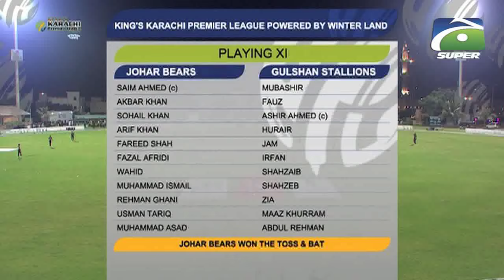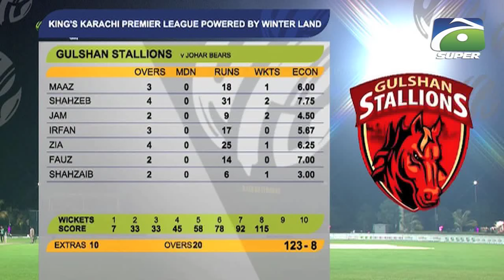HIGHLIGHTS | Johar Bears Vs Gulshan Stallions | Part-1 | Karachi Premier League | Geo Super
"Welcome to Geo Super, your ultimate sports destination! We're passionate about bringing you the most comprehensive and engaging sports coverage, news, and updates from around the world. Our channel is dedicated to providing in-depth analysis, expert opinions, and exclusive interviews with sports personalities.

At Geo Super, we believe that sports have the power to unite and inspire people. That's why we're committed to delivering high-quality content that caters to diverse sports enthusiasts. From cricket and football to tennis, hockey, and beyond, our expert team ensures you stay ahead of the game.

Live Coverage

Catch the thrill of live sports action on Geo Super! We broadcast exclusive matches, tournaments, and events, ensuring you don't miss a moment of the excitement. Our state-of-the-art production and expert commentary bring the stadium experience right to your screen.

Sports News

Stay updated with the latest sports news, updates, and developments from around the globe. Our news team works tirelessly to bring you breaking news, transfer updates, and exclusive stories.

Expert Analysis

Gain valuable insights from our team of sports experts, featuring renowned commentators, former players, and coaches. Their in-depth analysis and expert opinions help you understand the game better.

Exclusive Interviews

Get up close and personal with sports personalities through our exclusive interviews. We bring you candid conversations, revealing stories, and behind-the-scenes insights into the lives of your favorite athletes.

Highlights and Features

Relive the excitement with our extensive library of sports highlights, featuring breathtaking moments, thrilling finishes, and record-breaking achievements. Our feature stories showcase the human side of sports, highlighting triumphs, struggles, and inspirations.

Cricket

As one of the most popular sports in the region, cricket gets special attention on Geo Super. We offer extensive coverage of international and domestic cricket, including exclusive matches, tournaments, and news.

Football

Soccer fans rejoice! Geo Super brings you comprehensive coverage of international and domestic football, including leagues, tournaments, and news.

Tennis and More

From Grand Slams to ATP tournaments, we've got tennis covered. Additionally, we feature news, updates, and coverage of hockey, basketball, and other sports.

Join the Geo Super community today and get access to:

- Exclusive news and updates
- Expert analysis and commentary
- Behind-the-scenes stories and interviews
- Extensive highlights and features

Share your thoughts, engage with our content, and let's celebrate the spirit of sports together!"